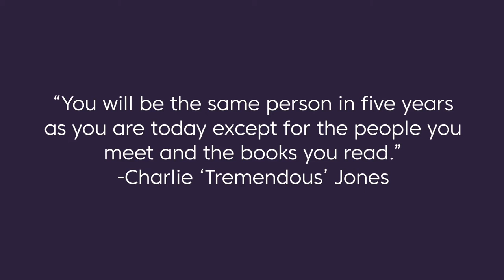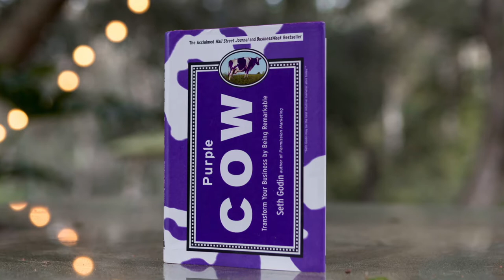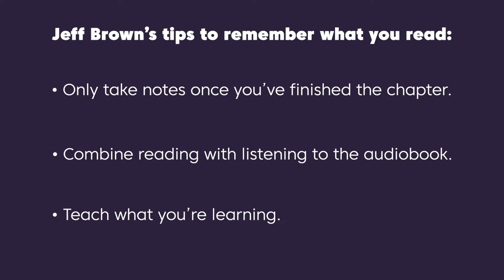The #1 Habit to Boost Your Intelligence with Jeff Brown: Ep 54 | Win the Day™ with James Whittaker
Win the Day™ with James Whittaker

Episode 54: The #1 Habit to Boost Your Intelligence with Jeff Brown

“You will be the same person in five years as you are today except for the people you meet and the books you read.” — Charlie ‘Tremendous’ Jones

In this episode, we dive into the ONE superpower that has catapulted the most renowned people on the planet to massive success.

For 30+ years, Jeff Brown has earned his living behind a microphone; first as an award-winning broadcaster and, more recently, as an award-nominated podcaster, consultant, and speaker.

In 2013, he launched the top-rated Read to Lead Podcast, featuring interviews with today's best business and non-fiction authors, including Simon Sinek, Gary Vaynerchuk, Stephen Covey, Nancy Duarte, and 300+ more.

In addition, he has worked with several multi-million-dollar businesses on the launch of their podcasts, including two of the largest churches in the US, and has even consulted the US government.

Jeff and his work have been featured in Inc., Entrepreneur, and Hubspot, as well as in the blogs of Seth Godin, Chris Brogan, and Social Media Explorer.

In this interview, we’re going to talk about:
» The #1 habit to boost your intelligence
» How to connect with the world’s most influential people
» The biggest mistakes amateur podcasters make
» How to ‘speed read’ (i.e. read and absorb a full book in less than 60 minutes), and
» The simple success blueprint Jeff created from interviews with 300+ of the world’s most accomplished people.

Let’s WIN THE DAY with Jeff Brown!

🐄 ‘Purple Cow’ by Seth Godin:

🎙️ Have a podcast of your own and want to learn how to monetize it? Setup a free Focus & Clarity Call with me today

James Whittaker